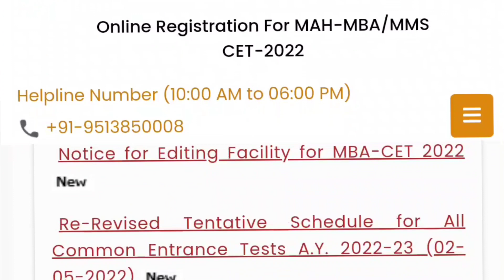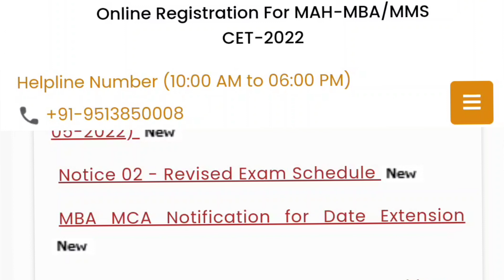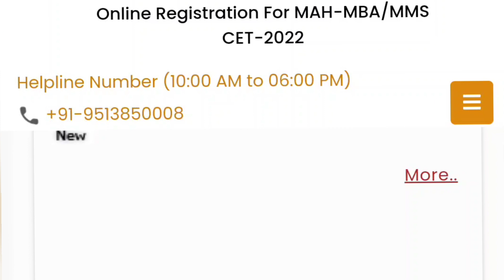CET Result kab aayega | Kya bolti public!